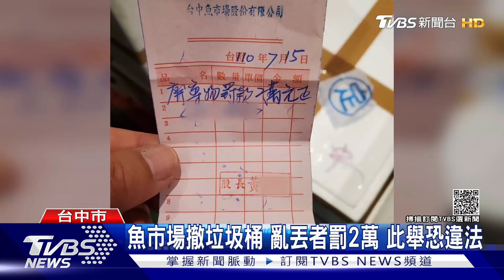獨家 魚市場撤垃圾桶 亂丟者罰2萬 此舉恐違法｜TVBS新聞